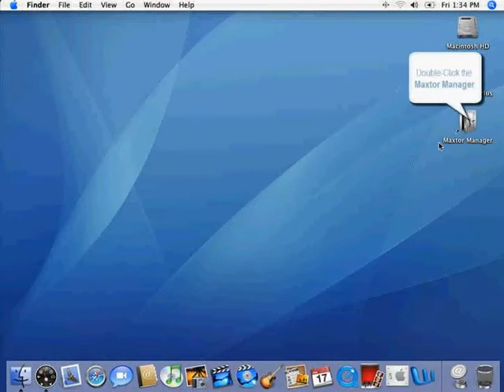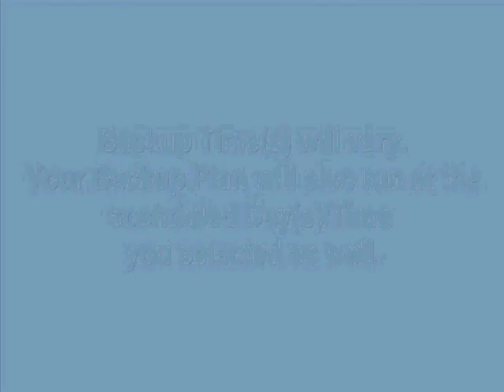OT 4 How to set up a Custom Backup